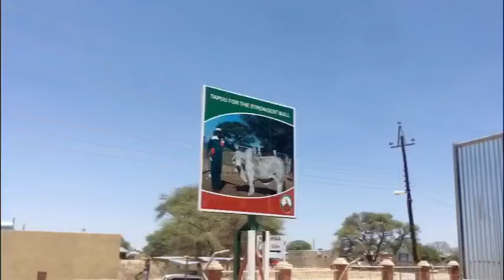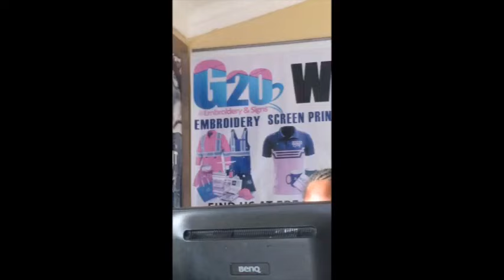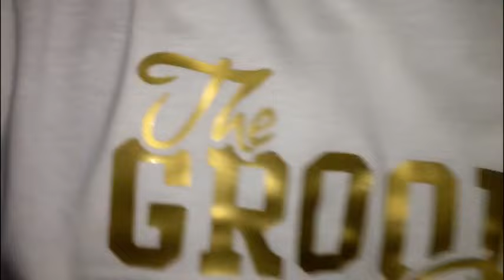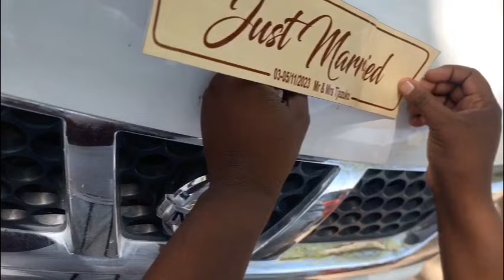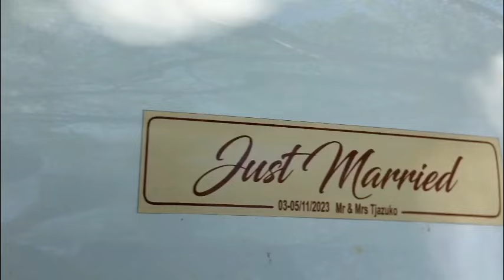VLOG|| Village duties, Birthday preps and a Northern Wedding|| Namibian YouTuber || K-Lee Tjiho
Hi K-fam ❤️
Hope y’all are doing great. I know it been a while but I hope you enjoy these couple of videos that I put together.

Musician: Jeff Kaale